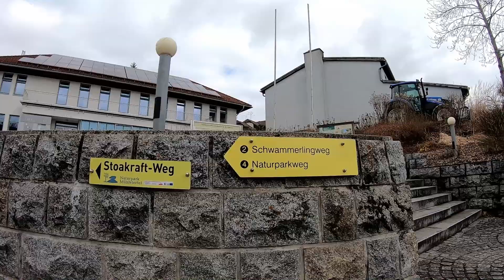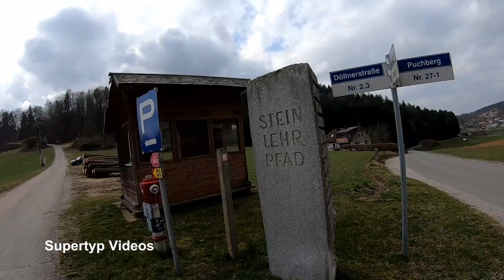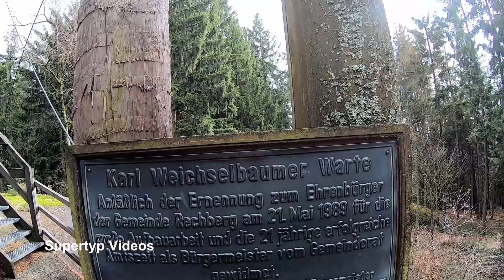Rechberg: Der Naturparkweg (O.Ö.)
Unterwegs in Rechberg!
Der Naturparkweg ist ein Rundwanderweg (ca. 8,4km) rund um Rechberg.
Er zählt zu schönsten Wanderungen im Mühlviertel.
0:00 Gestartet sind wir bei der Pfarrkirche.
0:30 Von dort ging es zum "Schwammerling" dem Wahrzeichen von Rechberg.
Der Weg führte uns vorbei an der Waldwerkstatt,
2:35 den Fuchsmauern
4:25 und weiter zum Elefantenstein.
Von dort weiter zum
5:00 Steinlehrpfad
5:35 zur Waldquelle und
4:57 zur Hubertuskapelle über die Steinwiese bis zur
7:00 Karl Weichselbaumer Aussichtswarte, einem der herrlichsten Aussichtsplätze mit Blick vom Ötscher bis zum Traunstein.
Von der Aussichtswarte ging es zurück zu unserem Ausgangspunkt in Rechberg.